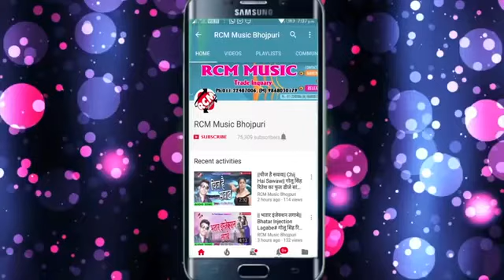Piya Pardesi ke Bhojpuri gana superhit like comment share